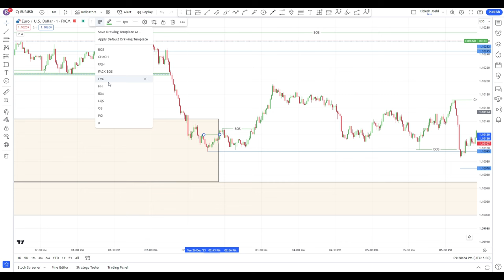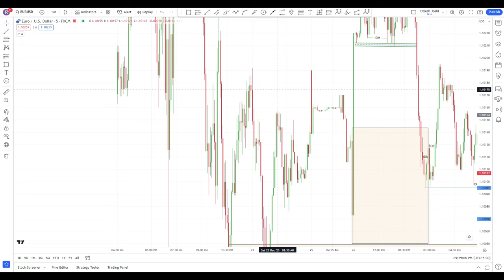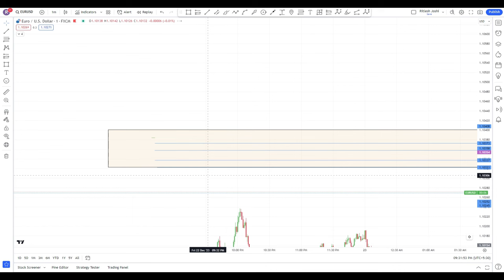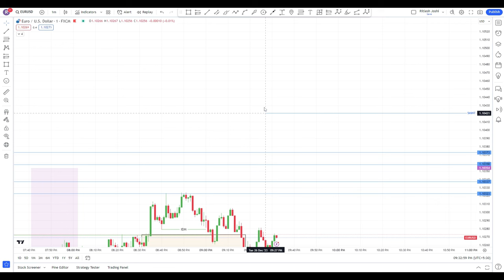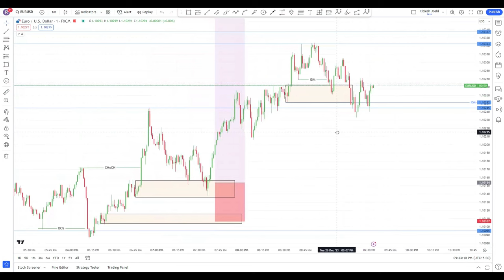Most Profitable Trading Strategy l Smart Money Concept l Ritlesh Joshi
best indicator for weekly trading
most profitable price action strategy
forex news strategy
top 5 indicator for intraday trading
best indicator strategy for intraday trading
liquidity concept in trading in hindi
liquidity trading strategy
advance order block strategy
high win rate trading strategies